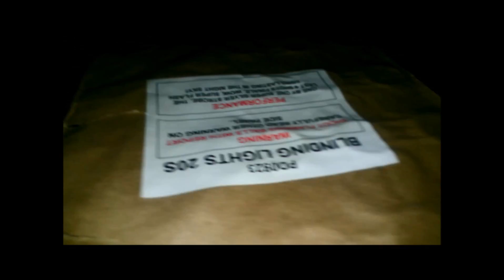Blinding Lights 20 shots by Private label fireworks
Whats up you guys, heres another firework we decided to light off. I was told its a winda rewrap and from the sound of the breaks I dont doubt that it was.